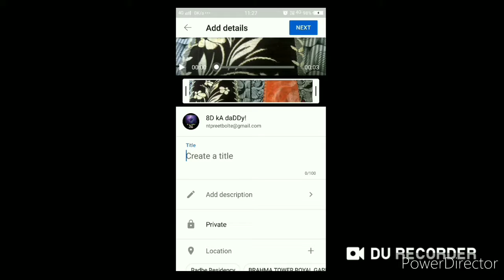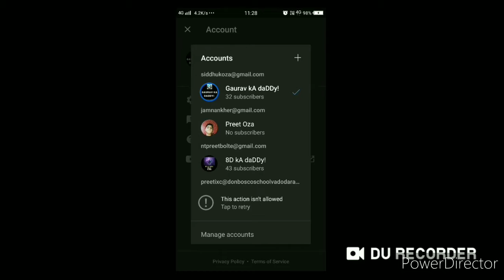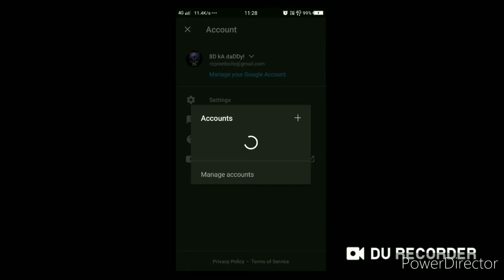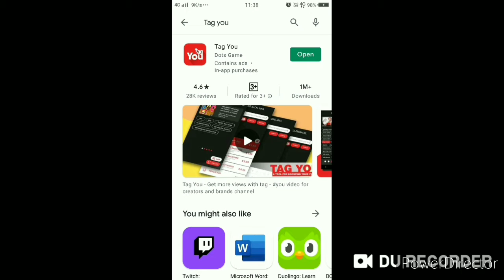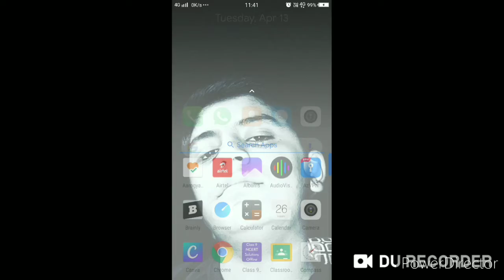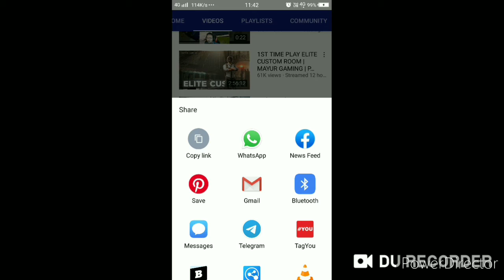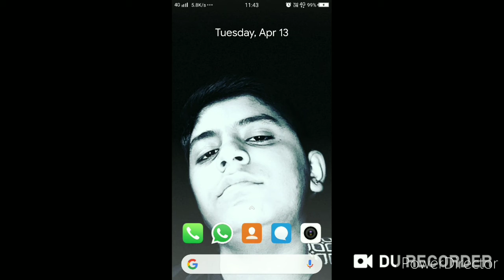How To check Tags of YouTube videos and Also exposed 😠 Ron and Mayur gaming | Gaurav kA daDDy!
No credits 😂😂😂
Soon will meet with a brand new video
bye
Have a great day! (exclamation bohot zyada pasand hai mujhe 😂😂😂)